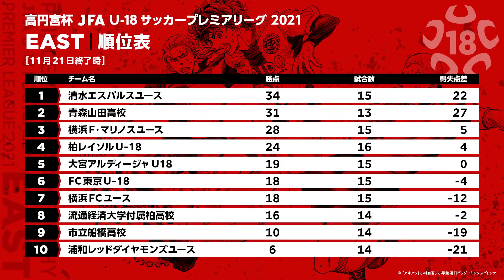EAST 11/17(延期分)ダイジェスト ｜ 高円宮杯 JFA U-18 サッカープレミアリーグ2021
▼延期分
0:00  【対戦カード】
0:11 横浜F・マリノスユースvsFC東京U-18
3:03 横浜FCユースvs市立船橋高校
4:54 順位表

※このダイジェストは各チームの協力のもと、スカウティング映像を使用しております。

▼JFA.jp 高円宮杯 JFA U-18サッカープレミアリーグ 2021

▼J SPORTS・J SPORTSオンデマンドにて生中継・ライブ配信

放送・配信の詳細につきましてはJFA.jpよりご確認ください。